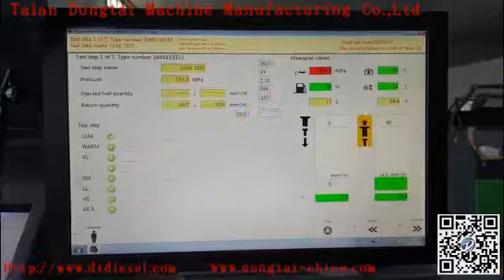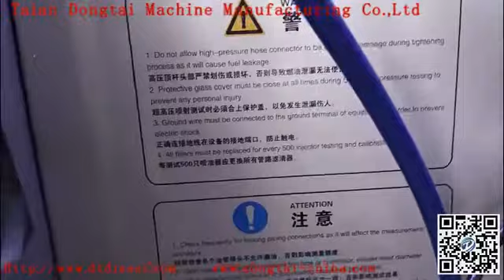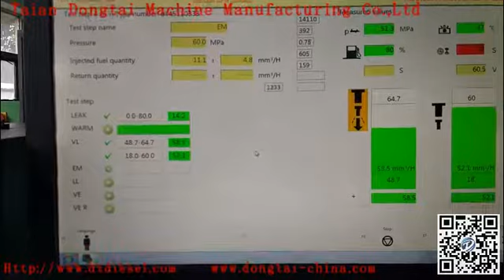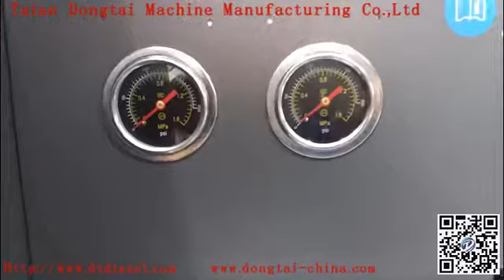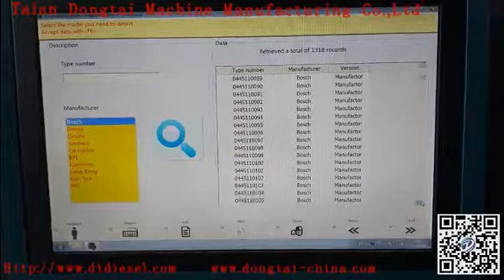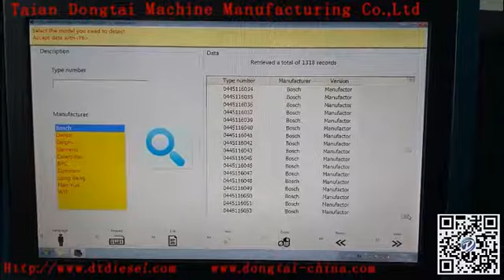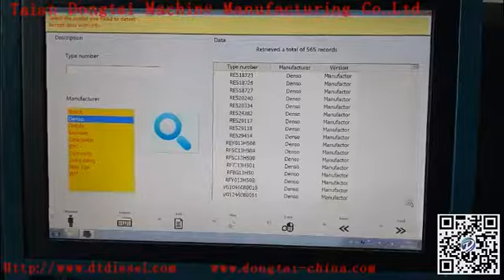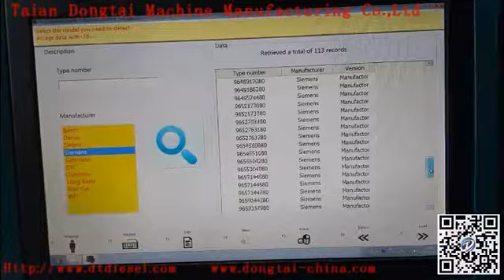CR318 CRI Testing and Coding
Manager：Wenqi Ge
Taian Dongtai Machine Manufacturing CO.,LTD